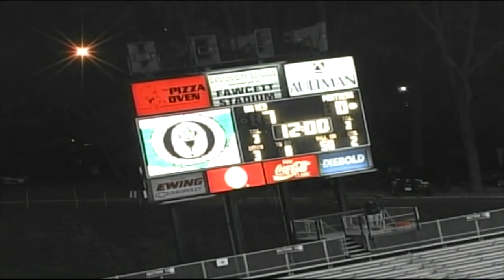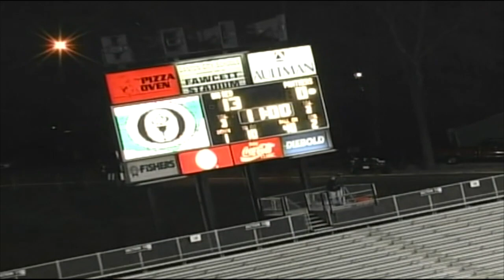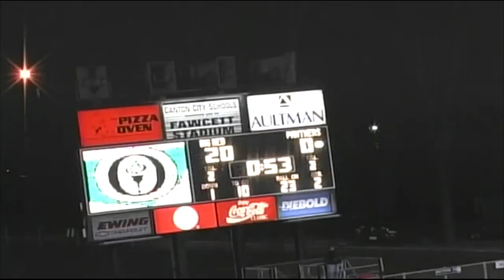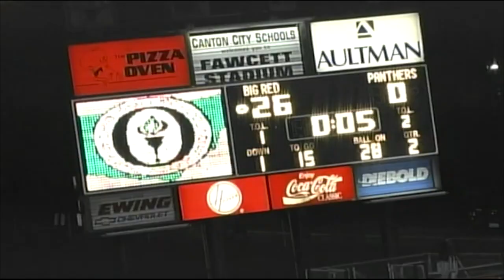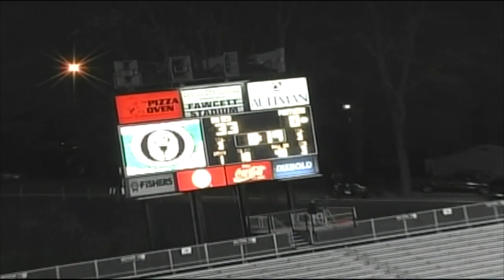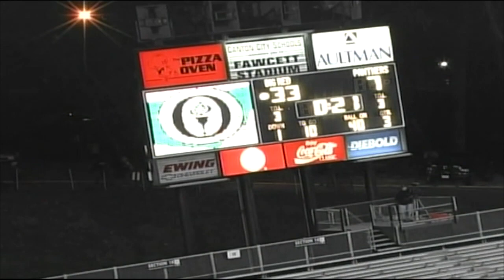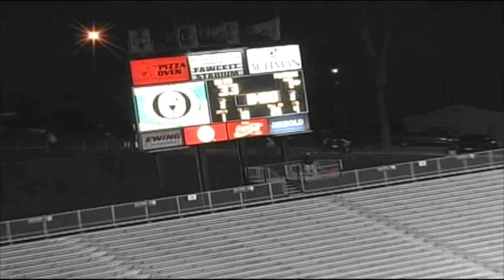2005 Steubenville Big Red vs Licking Valley Panthers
November 18, 2005 Fawcett Stadium

Regional Final

Scoring

Big Red - Danny Vogel 26-yard pass from Zach Collaros (Steve Rose kick) 7-0
Big Red - Maurice Bougard 80-yard pass from Collaros (kick failed) 13-0
Big Red - Jeremy Presley 14-yard run (Rose kick) 20-0
Big Red - Bougard  28-yard pass (Rose kick) 27-0
Big Red - Tamawi McGee 32-yard run (kick failed) 33-0
Licking Valley - Tyler Blake 38-yard interception return (Fulk kick)  33-7